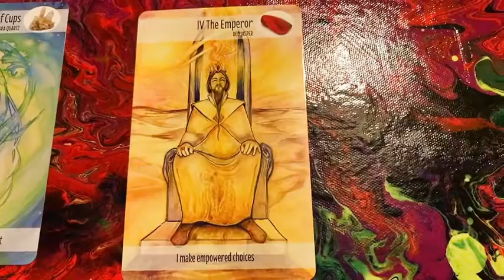Gemini - Week 5-11 🔮 Zodiac gemini "THE CRYSTAL POWER TAROT" tarot Reading✨Horoscope💫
1) Expect/Focus On.
2) Embrace.
3) To Bring.
4) Leave Behind.

♉ Taurus (Bull): April 20–May 20

♊ Gemini (Twins): May 21–June 21

♋ Cancer (Crab): June 22–July 22

♌ Leo (Lion): July 23–August 22

♍ Virgo (Virgin): August 23–September 22

♎ Libra (Balance): September 23–October 23

♏ Scorpius (Scorpion): October 24–November 21

♐ Sagittarius (Archer): November 22–December 21

♑ Capricornus (Goat): December 22–January 19

♒ Aquarius (Water Bearer): January 20–February 18